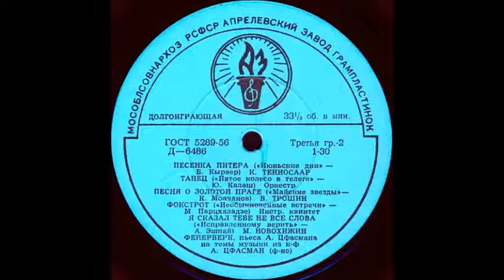ФОКСТРОТ («Необыкновенные встречи» - К. Парцхаладзе) исп. Инстр. квинтет